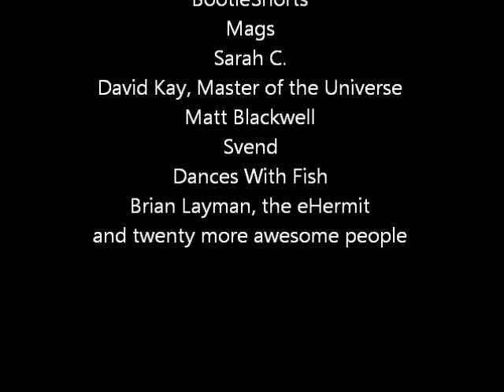The Fist Bump Song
Some time ago, I ran a Kickstarter campaign to fund an enormous complete collection of my webcomic, West of Bathurst. Then I may just have failed to fulfil some of the smaller rewards. One of them was  "virtual fist bumps" (to be included in a YouTube video). Today, two and a half years late, I am posting my fist-bump video. Warning: it involves singing, even though it probably shouldn't.

My campaign is over now.
All of us got through it somehow.
But I forgot I owed some people
Some stuff.

I have waited way too long
And therefore will fist-bump you in song.
Forgive me, for the song’s a
Little rough.

Karen and Tristan and Claus and Nur,
Here’s one and here’s two and here’s three and here’s four.
Lore Hera, I bump you, and Jean Colley too.
It’s years later now; it’s the least I can do.

Kelsi Morris and BootieShorts, Mags, Sarah C.,
Have some virtual fist-bumps directly from me.
It’s not so exciting, though it could be worse.
Hail, David Kay, Master of the Universe.

Matt Blackwell and Svend, plus Dances With Fish:
You asked me for fist-bumps; I’ve granted your wish.
Brian Layman the eHermit’s the last with a name.
The rest of these verses will all be the same:

And a fist-bump for you, and for you, and for you,
And for you, and for you, and for you, and for you,

And for you, and we’re through, with not much else to do.
I’m afraid that it’s true, but we’ll add some notes too.

[Strum]

Brian Layman would like everyone to know that he and Si like potatoes.

[Strum]

Dances With Fish claims that there’s someone behind me.

[Strum]

Svend informs us that the reason that paragraphs are indented is because you're meant to write a pilcrow there in a different ink, and people stopped bothering to do that. And the word "jungle" is from Sanskrit, but there it means "barren wasteland". And the word "barbecue" is used differently in British and American English.

That’s the end. It’s all quite sad.
I remember the great times we had,
For virtual fist-bumps are mighty
And mightily fun.

But the distant horizon is calling me on,
And I must ride bravely away from the dawn
And go West of Bathurst once more
At the set of the sun…